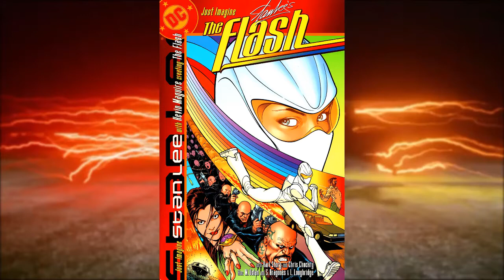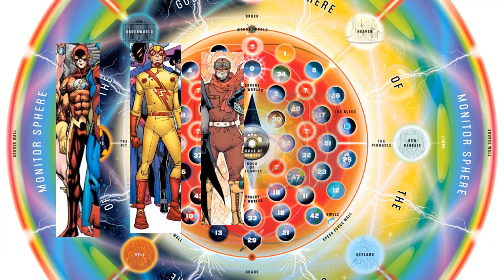Flash w Multiversum I Czy znasz wszystkich?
▬▬▬▬▬▬▬▬▬▬▬▬OPIS▬▬▬▬▬▬▬▬▬▬▬▬▬▬▬▬
Doceń nasze starania.